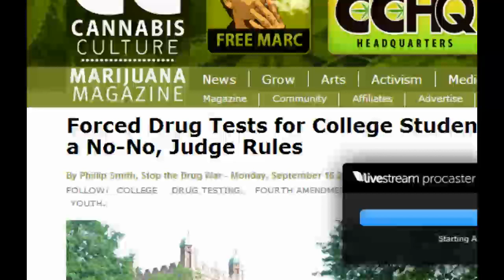The Stoner Report: Sep 20, 2013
Join Cannabis Culture Associate Editor Marius Stoner for his weekly cannabis news wrap-up. This week: Legalization bill introduced in DC and another child gets abducted from medical marijuana using parents.